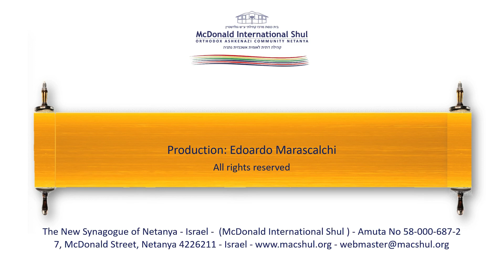Weekly Parsha with Rav Raphael Katz - Shemot 5779 "Sensitivity and Justice"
Rambam see in Moshe the prototype for the Prophet, his attitude about injustice is seen as the main trait of a prophet. 2 more episodes, not considered by Rambam, recorded by the midrash, are maybe the reason for Moshe being selected as the Leader for the struggle of freedom